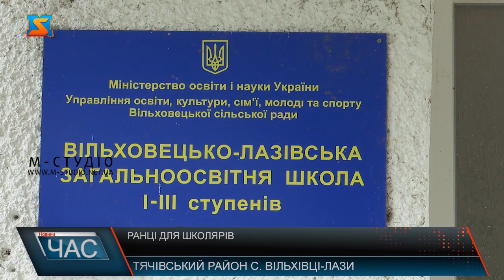Подарунки для школярів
Традиційно,  вже близько 10 років поспіль майбутні першачкиТячівщини та Рахівщини отримують цінні подарунки - ранці наповнені всім необхідним шкільним приладдям. Благодійну акцію щороку до 1 вересня організовують за ініціативи та підтримки народного депутата України Василя Петьовки. Так майбутні першокласниці Вільховецьколазівської ЗОШ радіють подарункам, які вони отримали у рамках щорічної благодійної акції до 1 вересня. Сьогодні 60 майбутніх школярів отримали ранці, а разом із ними: зошити, олівці, папки, пенал, ручки, кольоровий папір, загалом все необхідне для повноцінного навчання. Не менше радіють таким подарункам і батьки майбутніх школярів.  Мар’яна, яка цього року відправляє у перший клас синочка Вадима каже, аби зібрати дитину у школу потрібна чимала сума коштів, а подарунок у вигляді ранця наповненого всім необхідним приладдям для навчання – не аби яка економія грошей для батьків. Варто додати, окрім майбутніх першачківВільховецьколазівської ЗОШ І-ІІІ ст. ранці отримали також ще 30 діток, які навчатимуться в школах І-ІІ ступенів ст.
На Тячівщині та Рахівщині триваєблагодійна акція до 1 вересня, в рамках якої майбутні першачки отримують ранці з усім необхідним шкільним приладдям. Вже близько десяти років поспіль акцію проводять за ініціативи та підтримки народного депутата України Василя Петьовки. Рюкзаки, пенали, зошити, олівці та ручки: загалом все необхідне шкільне приладдя в рамках щорічної благодійної акції, отримали майбутні учні Тересвянської ЗОШ, що на Тячівщині. У зв’язку з карантинними обмеженнями керівництвом школи було вирішено цього року дітлахів на вручення не запрошувати, а подарунки передати батькам.П. Лариса каже, такий подарунок отримує вже втретє, тож добре знає на скільки це вагома економія коштів для багатодітних сімей. Й додає, аби зібрати одну дитину у школу потрібно в середньому 1000 грн. Особливо цінний такий подарунок у час пандемії, каже п. Оксана, адже більшість жителів Тересви заробітчани, які наразі залишилися без роботи та будь-якого доходу. Традиційні подарунки у рамках акції до 1 вересня, яка триває у Рахівському і Тячівському районах уже близько 10 років поспіль, дітлахам передали завдяки підтримці народного депутата України Василя Петьовки. Варто додати, повний комплект шкільного приладдя цього року отримають   понад дві тисячі першокласників  Тячівщини. Акція триватиме протягом тижня.